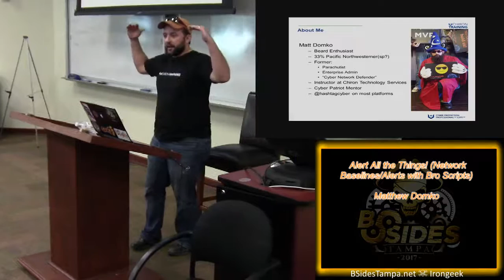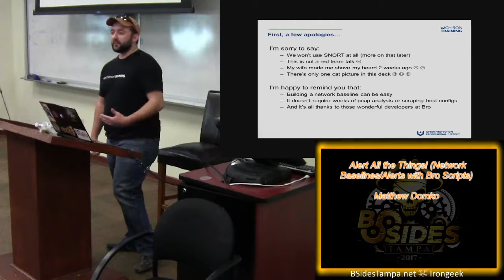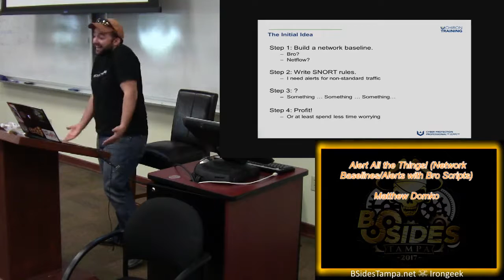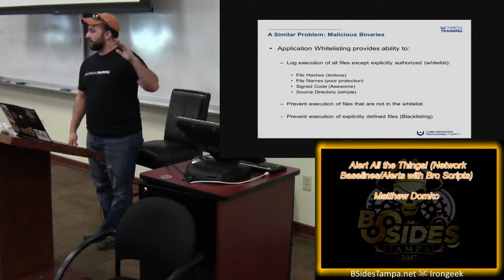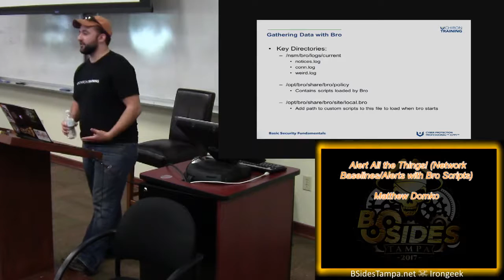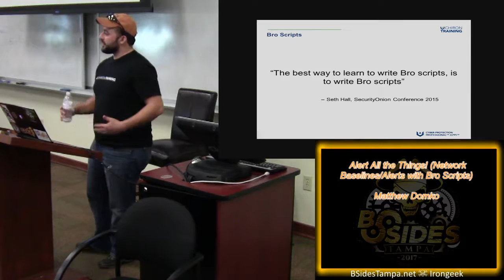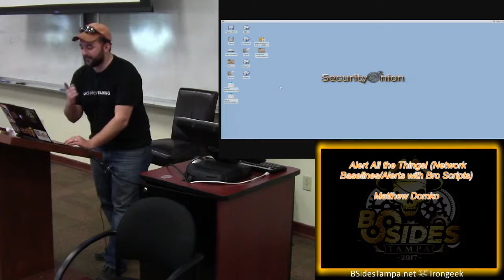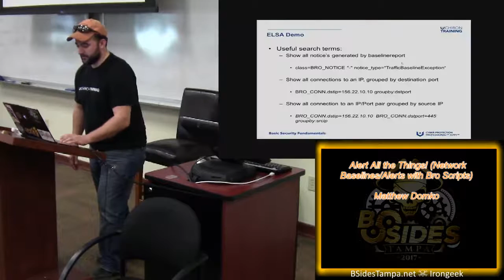104 Alert All the Things Network BaselinesAlerts with Bro Scripts Matthew Domko